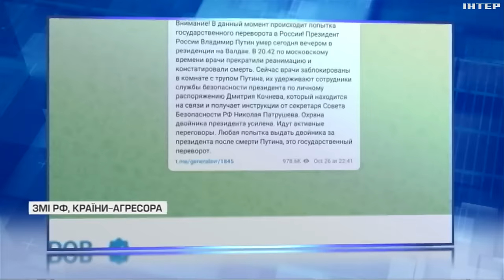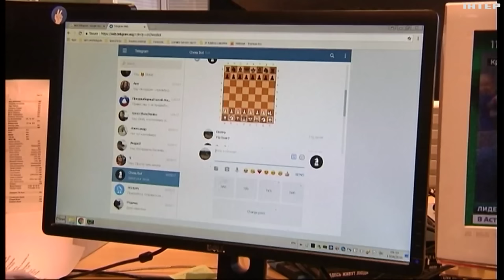Помер чи ні: хто і навіщо грає в гру про смерть путіна